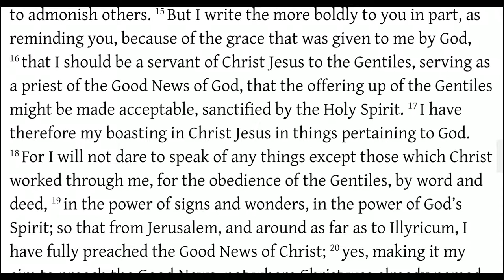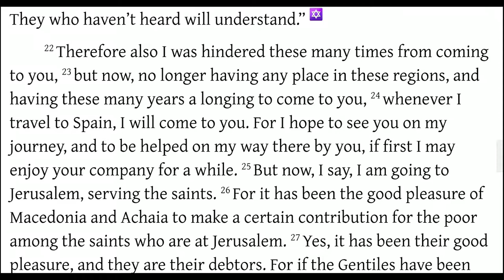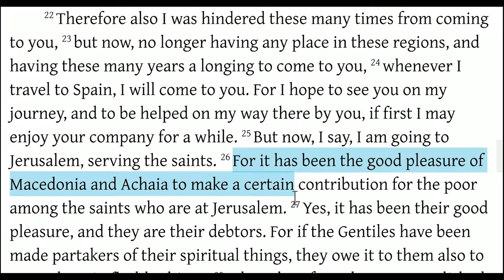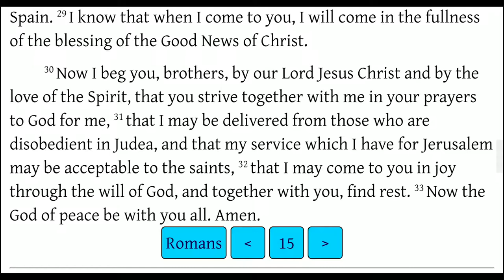Romans 15:14-33 Paul's Visit to Rome